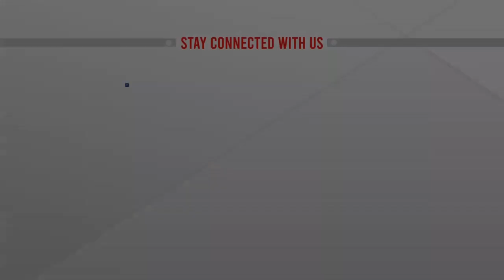‘মঙ্গলময় বাংলাদেশ’ প্রত্যাশায় মঙ্গল শোভাযাত্রা | ATN News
মঙ্গলময় বাংলাদেশ প্রত্যাশায় নববর্ষের প্রথম দিন অনুষ্ঠিত হল মঙ্গল শোভাযাত্রা।  যেখানে মানুষের ঢল, উৎসব কিংবা উচ্ছাস- প্রাণের মিছিলে এগুলোর কোনটারই ভাটা ছিলো না।